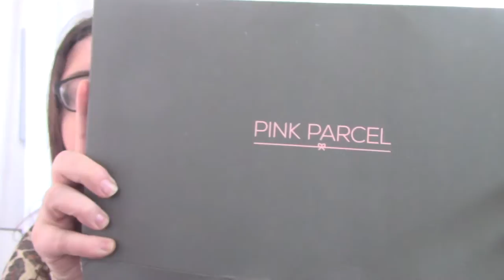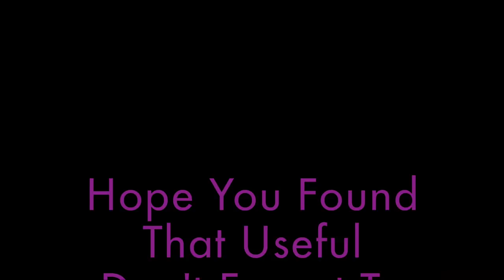Unboxing Pink Parcel February 2017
Hi Guys x Today I'm unboxing the latest edition of Pink Parcel x You can find out more about Pink Parcel here x

My box contained:
A Large Assortment Of Sanitary Products
Divine Fairtrade White Chocolate 40g
Lavolio Fondant Lovelies 45g
Yuyo Escape The Ordinary Yerba Mint Organic Yerba Mate With Peppermint And Garden Mint Tea Bag
Vitamasques Pomegranate Moisturisinf + Firming + Lifting Sheet Mask x 1
Merci Handy Toothpaste Berry Cool - 50ml
SoapNSkin Himalayan Crystal Bath Salts - 50g
Trifle Cosmetics Hydrating Body Lotion - Buttercream -30ml
Pom 925 Heart Hoop Necklace Exclusive To Pink Parcel
Ciate Paint Pot - PP085 Sand Due - 13.5ml Full Size